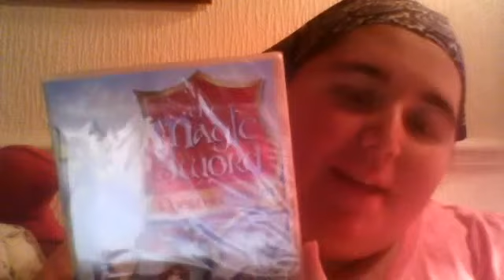I Stand Alone - Quest for Camelot (cover)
Only the performance of this video belongs to me.